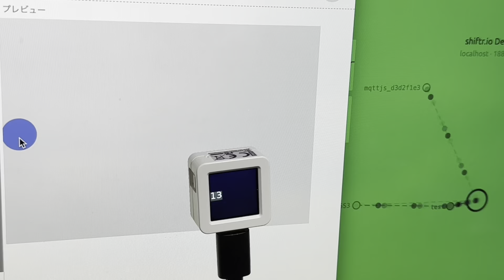UIFlow 2.0 で MQTT をやってみた： p5js Web Editor との間での通信（x座標の値を画面の青色の度合いに連動させる）